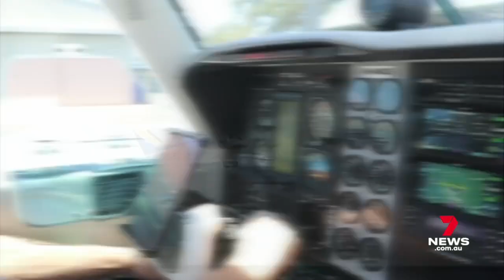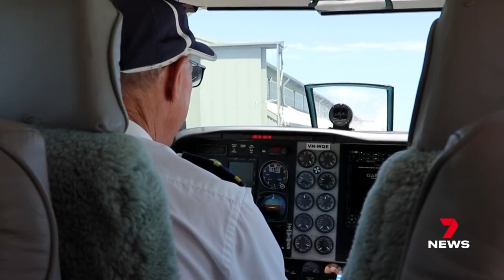Little Wings Channel 7 News Story 2023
It's usually a time filled with joy, but many families across Australia are facing a Christmas in hospital. One charity is helping those who need urgent health care the most, all thanks to the kindness of volunteers on the ground and in the air taking flight.

But Miles is embarking on a journey that has been done many times before. The 22 month old was born with a lymphatic malformation swelling from cysts. His family lives in Glen Innes in northern New South Wales. There is next to no doctors or anything there.

Charity Airline Little Wings has helped with transport from the hangar to the hospital. It means everything. It makes everything so much easier.

The organization is 90% volunteer led with pilots and drivers working every day of the year.

Wayne Cotterill has completed 500 flights. He says every single one is special to help people and use my skills as a pilot to get them to and from home to city where they need to pay for their medical treatment.

In the space of ten years, Little Wings has increased the number of weekly flights from 12 to 70. It plans to expand across the country. So many more communities can access these much needed service. These incredible people donate their time because they want to give back.

They want to use their skills and their time to make a difference.